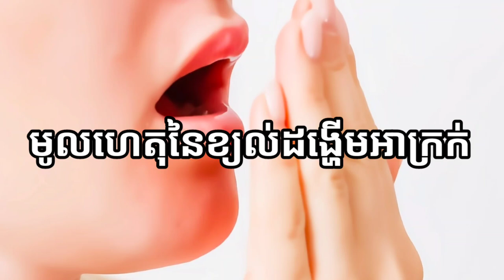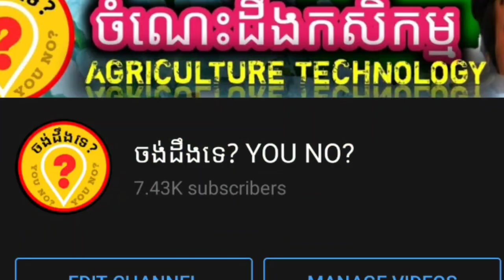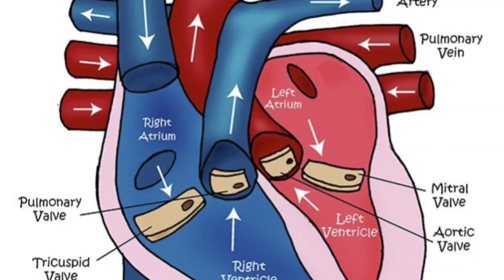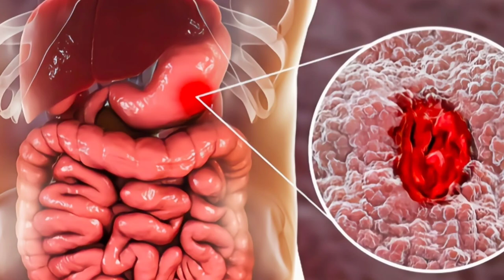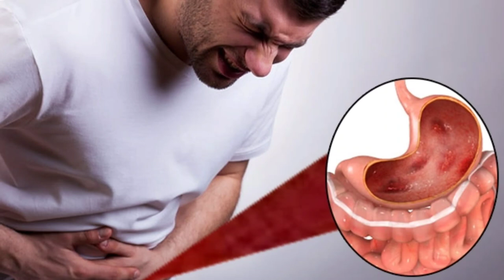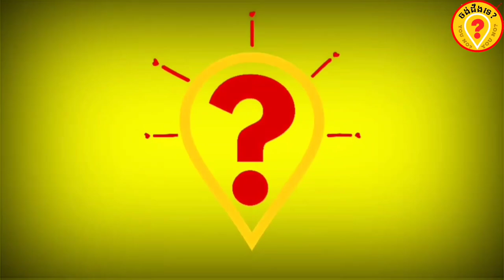ហានិភ័យនៃខ្យល់ដង្ហើមមិនល្អ Risks of bad breathing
ចង់ដឹងទេ?YOUNO?
សូមថ្លែងអំណរគុណចំពោះការចំណាយពេលវេលាដ៏មានតម្លៃខ្ញុំការតាមដានទស្សនាវីដេអូនេះតាំងពីដើមរហូតដល់ចប់។ សូមជូនពរដល់ប្រិយមិត្តទាំងអស់ជួបប្រទះតែភាពរីកចម្រើននិងមានសុខភាពល្អ។
សូមមេត្តាជួយចុចសាប់ស្ក្រែបរួចដាក់សញ្ញារូបកណ្ដឹង ដើម្បីទទួលបានវីដេអូចំណេះដឹងជារៀងរាល់ថ្ងៃ។
វីដេអូបន្ថែម:
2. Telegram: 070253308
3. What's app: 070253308